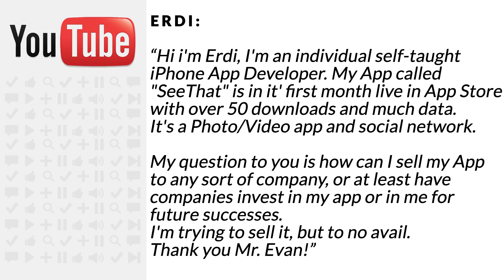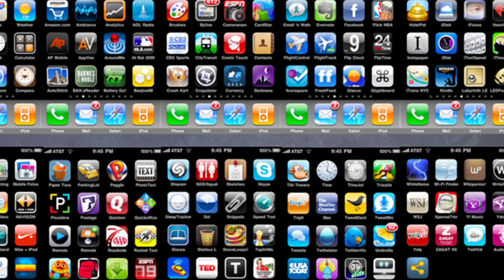How to Make MONEY With Your App, Step-by-Step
"Hi i'm Erdi Meco, i'm an individual self-taught iPhone App Developer. My App called "SeeThat" is in it' first month live in App Store with over 50 downloads and much data. It's a Photo/Video app and social network.
My question to you is how can I sell my App to any sort of company, or at least have companies invest in my app or in me for future successes. I'm trying to sell it, but to no avail. Thank you Mr. Evan!"